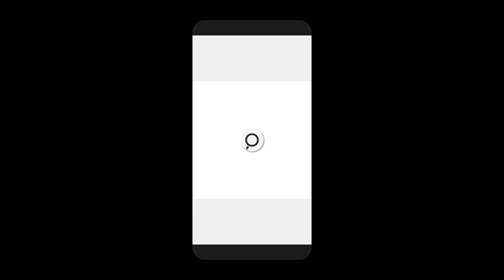Touch-Go_Search Logo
After Effects CC2014.2 and later
    5 Different resolutions – 4K (3840×2160), FHD (1920×1080), Vertical (1080×1920), Portrait (1080×1350) & Square(1080×1080)
    Each resolution can be change to “Outro” for use, Switch on/off between line or keywords.